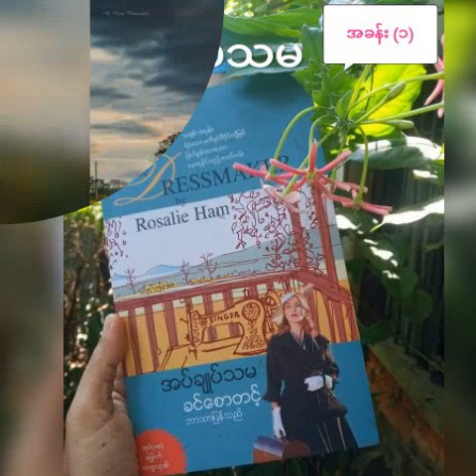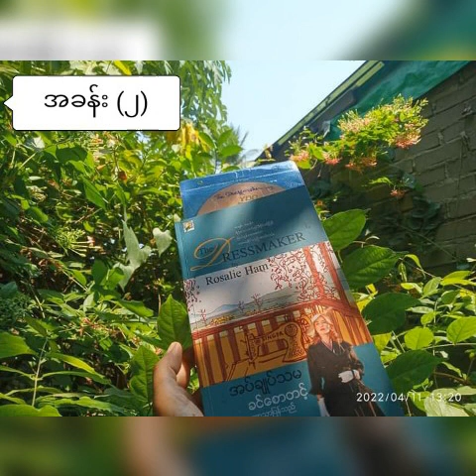အခန်း (၁+၂)👗အပ်ချုပ်သမ👚 - ခင်စောတင့် (ဘာသာပြန်)